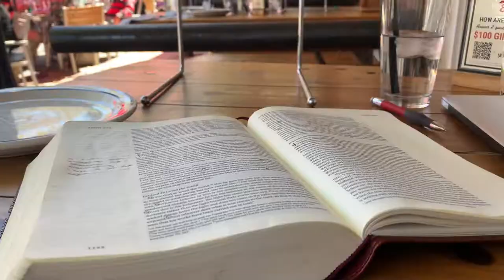DBU Sophomore Year Semester 2 Vlog